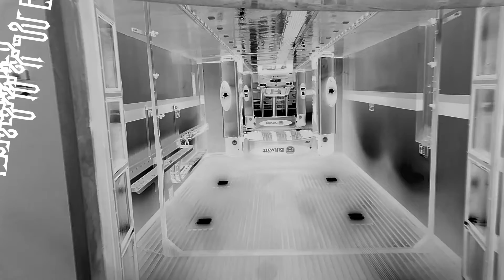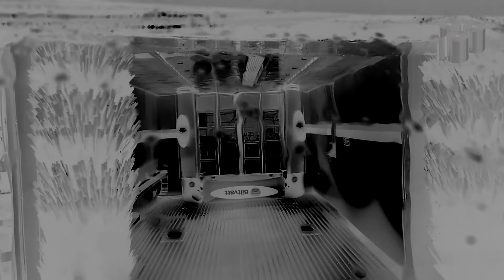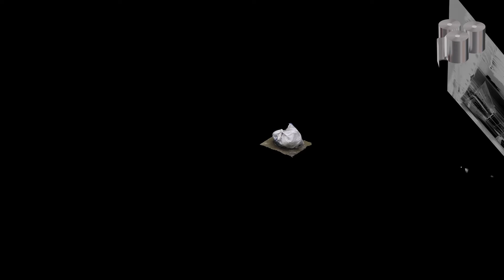[NYH109] FELINA SPANK - UNA SEMANA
Felina Spank started in 2015 when Alejandra Reyes and Jose Marulanda began jamming with synths and drum machines at Jose´s studio. Fueled by a mutual interest in noise, experimental techno, ebm and industrial, they began recording and created a great and unique sound.

They released their first Ep called “Nebula” on Cute Heel´s label, Black Leather Records and then they made a single for the second version of CODE, a compilation diversified into techno and linear synth electronics strictly for clubs and basements for the same label. Recently they also released another single for the new Bogotá based Label, Gabber House recordings. But here is their NEW YORK HAUNTED debut. 3 Tracks that will knock your socks off. Somewhere in the shadowy basement under the Suicide building, next to the Throbbing Gristle alley... Cool and doomy EBM oriented proto techno... meet Felina Spank!